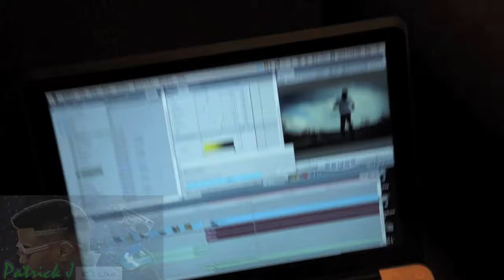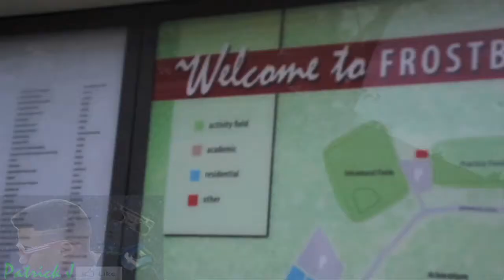Mountain Climbing (JAY VLOG #4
Episode: #4
{The life and journey of artist/producer Patrick J} *CLICK SHOW MORE